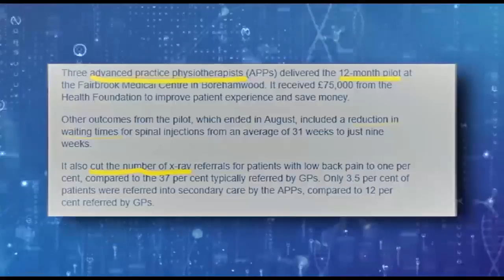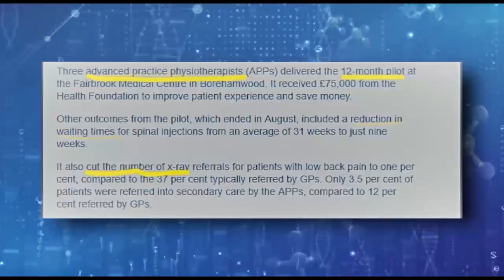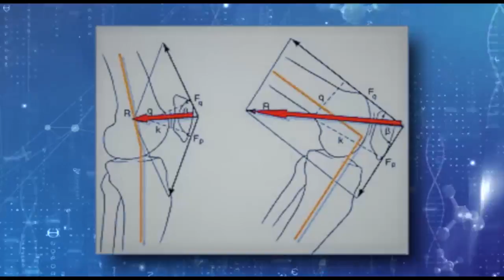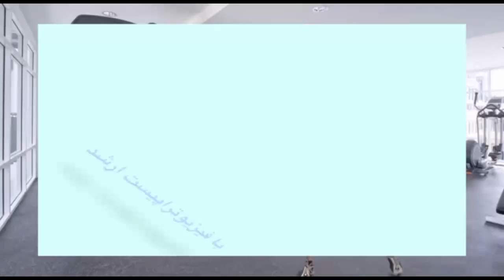زنگ سلامت دوشنبه ۱۰ مهر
شما را به دیدن صد و هفدهمین شماره از مجموعه برنامه “زنگ سلامت” به میزبانی آقای نوید محمدزاده (فیزیوتراپیست) دعوت می کنیم. در این برنامه به تمرین های فیزیوتراپی برای ارتروز زانو می پردازیم. با ما همراه شوید و نظرات خود را در ارتباط با این برنامه برای ما ارسال نمایید.